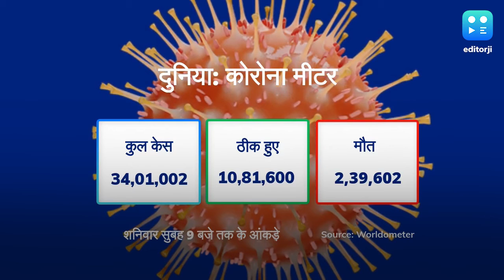देश-दुनिया का कोरोना मीटर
देश में कोरोना मरीजों की संख्या में हर रोज इजाफा हो रहा है. शुनिवार सुबह 9 बजे तक तक जारी आंकड़े के मुताबिक देश में कोरोना मरीजों की संख्या बढ़कर 37 हजार 336 पहुंच गई है. जबकि 1218 लोगों की जान जा चुकी है. अभी तक 9 हजार 951 मरीज इस महामारी से ठीक भी हुए हैं. तो वहीं दुनियाभर में कोरोना पॉजिटिव केसों की संख्या बढ़कर 34 लाख के पार पहुंच गई है. जबकि इस महामारी ने 2 लाख 39 हजार 602 लोगों की जान ले ली है. हालांकि अबतक पूरी दुनिया में 10 लाख 81 हजार 600 लोग इस बीमारी से रिकवर भी हुए हैं.